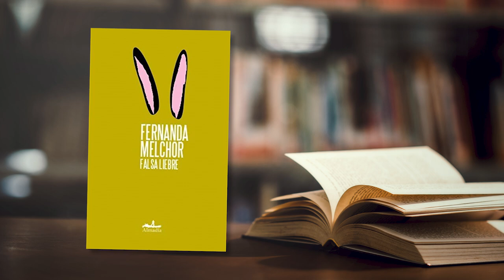Cultura al Derecho. Páradais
En esta emisión de Cultura al Derecho, Diego A. Guerrero chala con Nashieli Ramírez Hernández, sobre la novela "Páradais", de Fernanda Melchor. Juntos mencionan los tipos de violencia que aborda el libro y las consecuencias que tienen en la sociedad.